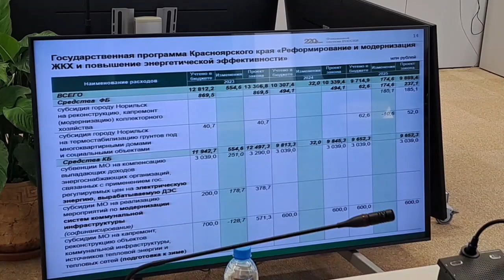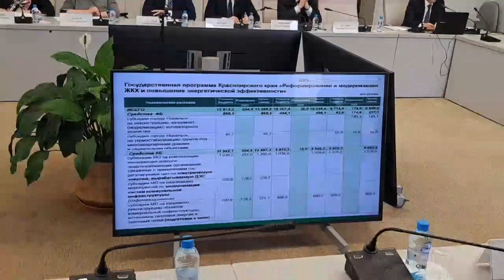Владимир Бахарь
министр финансов края на комитете ЗС о модернизация ЖКХ